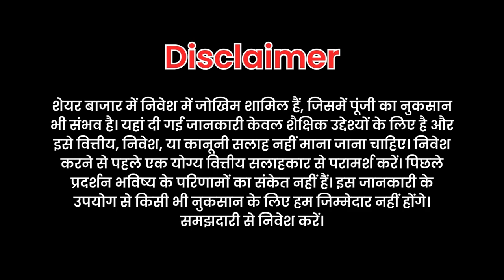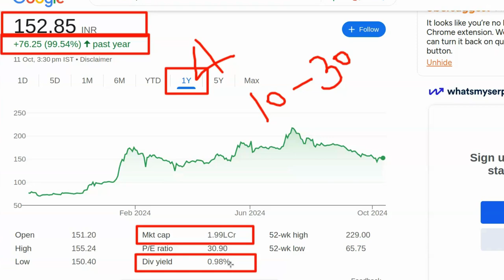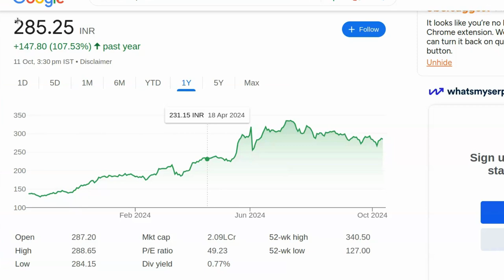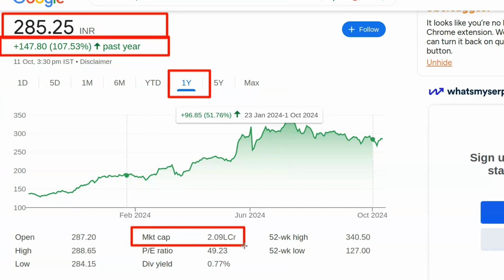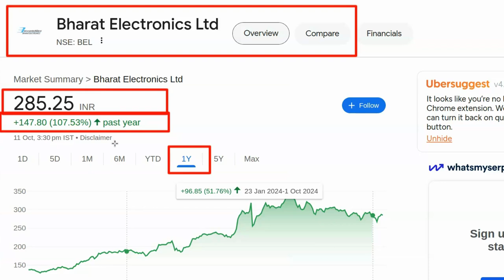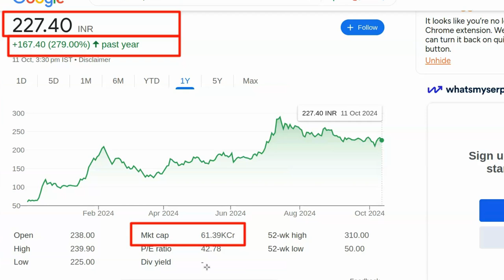Kal konsa share kharide | Best share to buy today | Konse share me invest kare | Stock konsa kharide